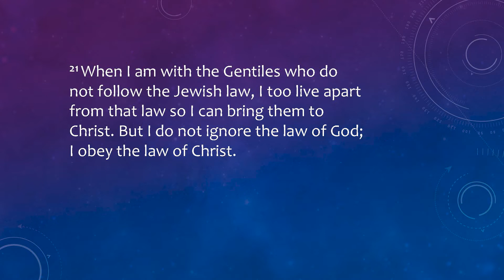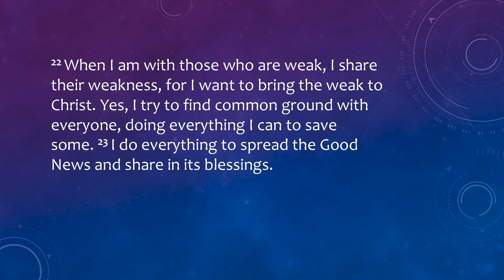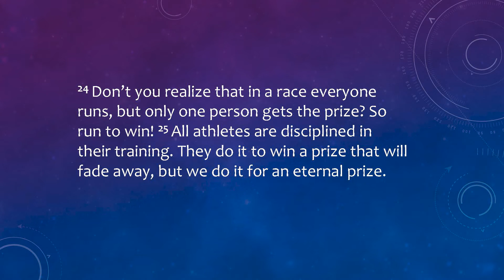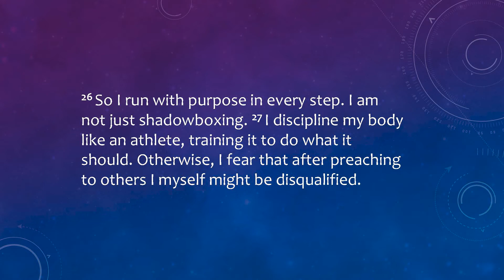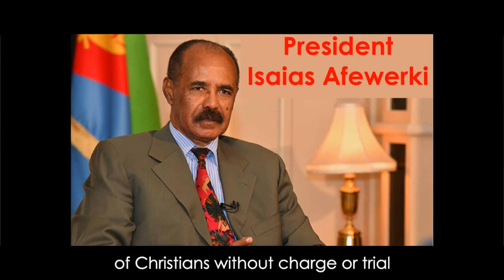DEC Online Service | 21st March 2021 | Growing in Maturity Week 10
Online Sunday service for 21st March 2021